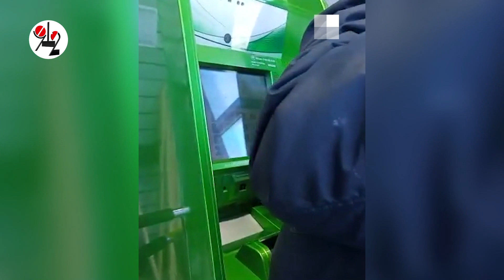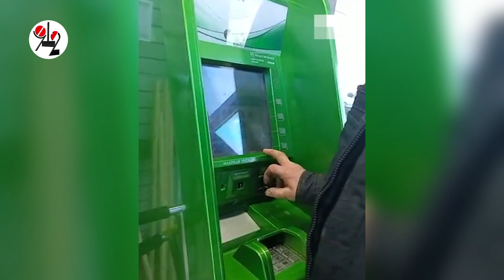Пенсионера по телефону на "бабки" разводили. Real video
Доверчивый старик по команде мошенника нажимал кнопки терминала: остаться ни с чем помешали прохожие